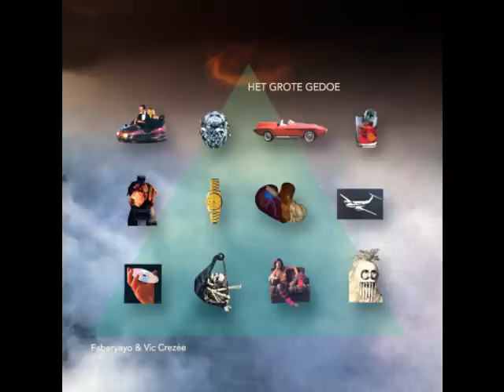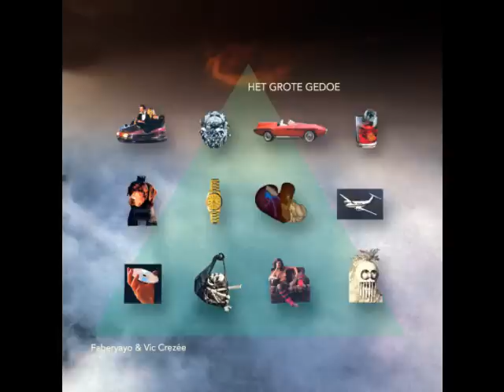Faberyayo & Vieze Fur - Sexy boy